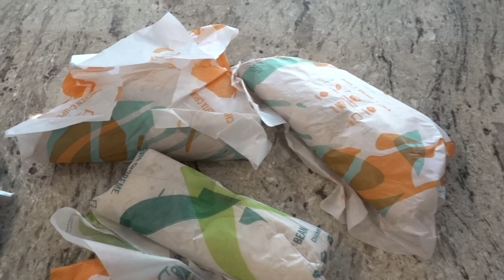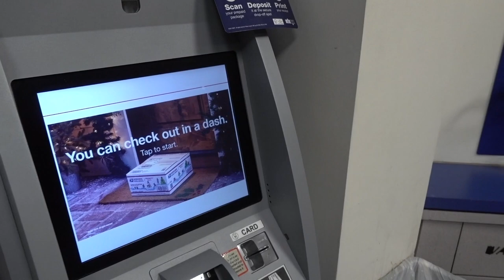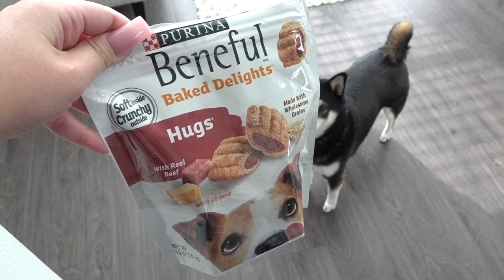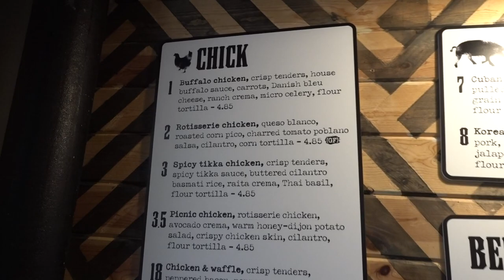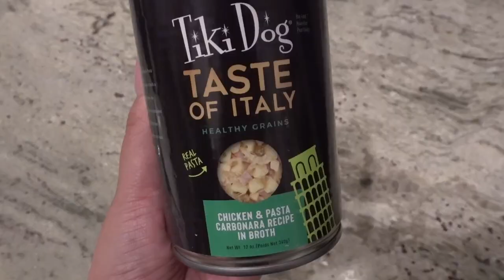VLOGMAS DAY 14, 15 + 16 | OOTD + STUFF U ASKED FOR | 2021| hollyannaeree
for those interested in buying or need help selling their items.